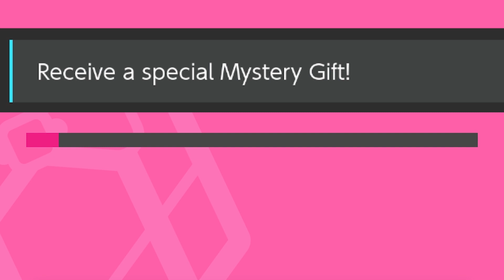Here Comes Delibird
Delibird will be a promoted raid until the end of Christmas day, so farm those candies while you still can! I hope you enjoy this music video :]

Music used is free to download, I do not claim to own the song.
Here Comes Santa Claus (Trap Remix) - Background Hero